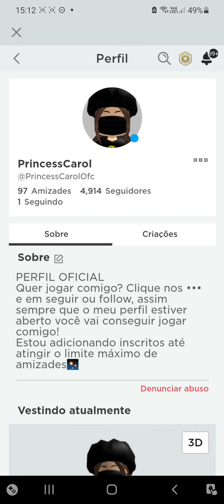VOU GRAVAR JOGANDO COM INSCRITOS, ENTRA NO MEU SERVER!!